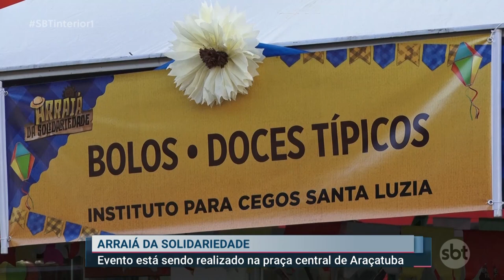Arraiá da Solidariedade de Araçatuba termina às 23h